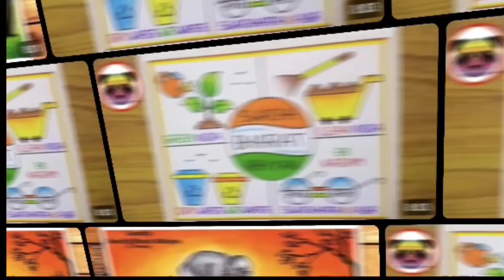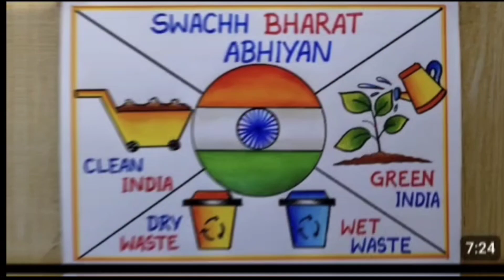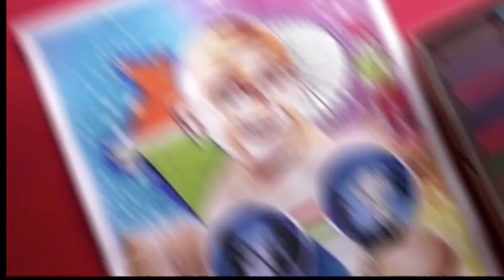Swachh Bharat Abhiyan Poster Drawing /Swachh Bharat Drawing /Clean IndiaGreen India Poster Drawing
Swachh Bharat Drawing /Clean India
Green India Poster Drawing

Topic
clean india green india drawing easy
how to draw clean india green india
how to draw clean india poster
how to draw swachh bharat drawing
how to draw swachh bharat abhiyan
how to draw swachh bharat abhiyan poster